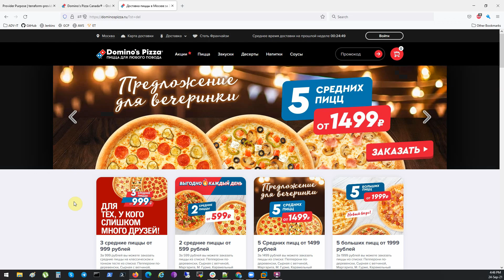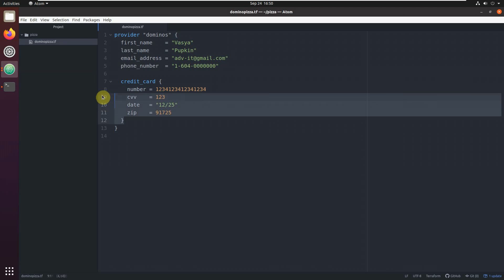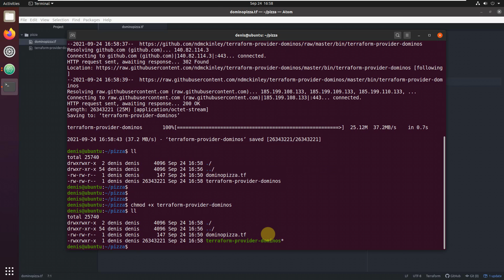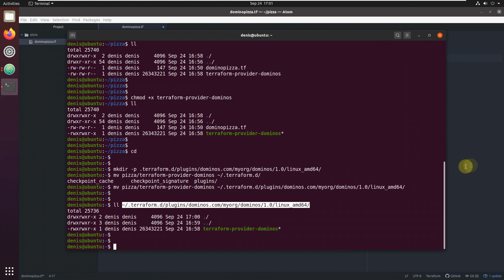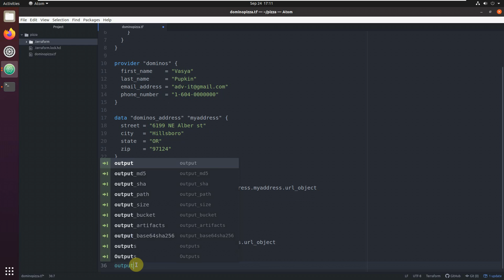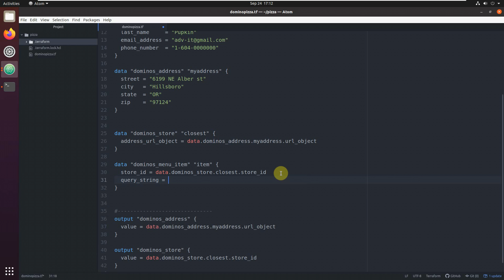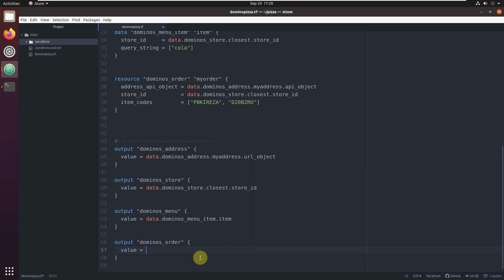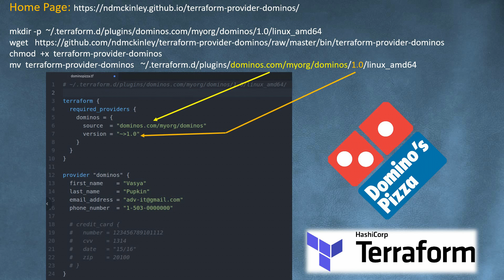Заказать ПИЦЦУ используя Terraform Custom Provider Domino's Pizza - Голодный Девопс